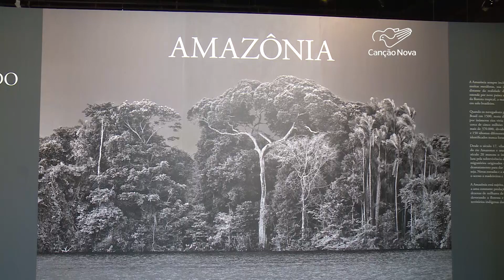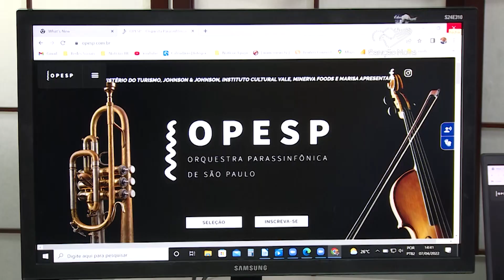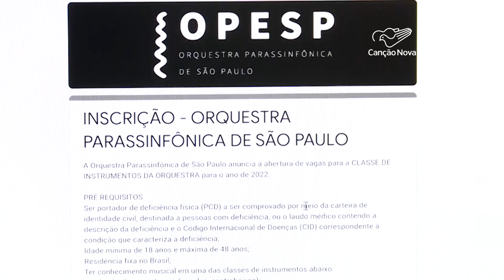Canção Nova Notícias-08/04/2022